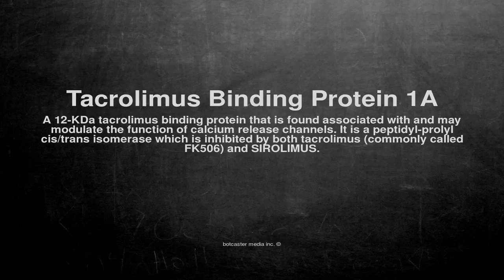Medical vocabulary: What does Tacrolimus Binding Protein 1A mean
What does Tacrolimus Binding Protein 1A mean in English?